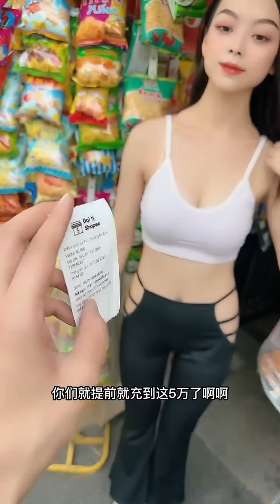今天帶我家越南秘書來充點話費。夏天在越南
⛔這裡是【夏天在越南】YouTube唯一頻道
⛔未經允許，禁止盜運視頻，違者必究
♨️ ：越南街頭真實的風土人情
🤗：海外漂泊6年帶你們足不出戶了解海外風情
🤡：貪財有道 ;好色有品 ;台上做戲 ;台下做人